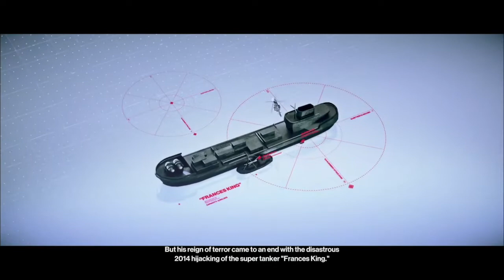Hitman 2 Playthrough - Chasing A Ghost